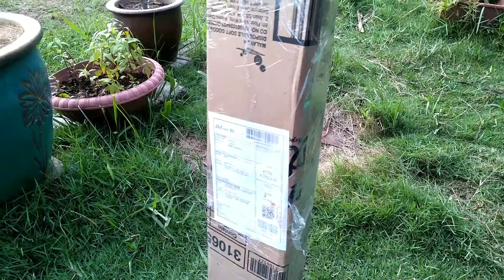UNBOXING Pokok Naga merah yang dibeli dalam Shopee!!! Hidup ke pokok tuu??? 🤔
haa, utk korang yg berminat n nk cuba tnm pkk Naga ni bolehlaa tekan link kat bawah ni yee👇

LIKE Dan SHARE video ini,
Semoga Bermanfaat buat semua😊 Terima kasih!